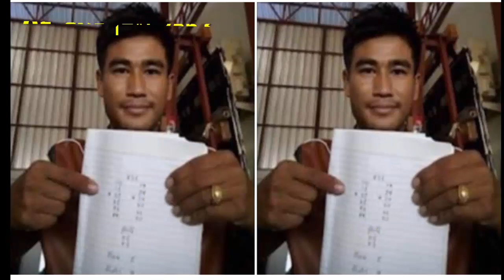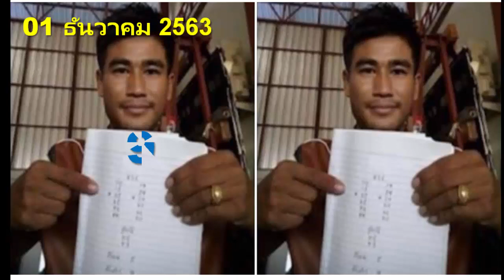งวดนี้ทัพเรือ 01 ธันวาคม 63 รอคุณกิติพงษ์ สรุปให้นะ